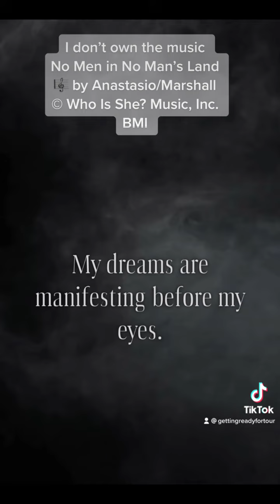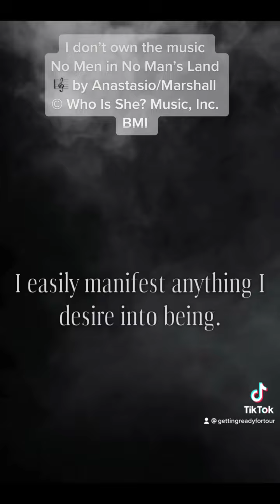October 21, 2022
Two of my favorite things together!
I can’t believe it took me 30 years to figure this out.
Daily affirmations + Phish = ☮️💚😃🙌
Affirmations courtesy of @iam.affirmations
I don’t own the music
No Men in No Man’s Land
🎼 by @treyanastasiotube /Marshall
© Who Is She? Music, Inc. BMI